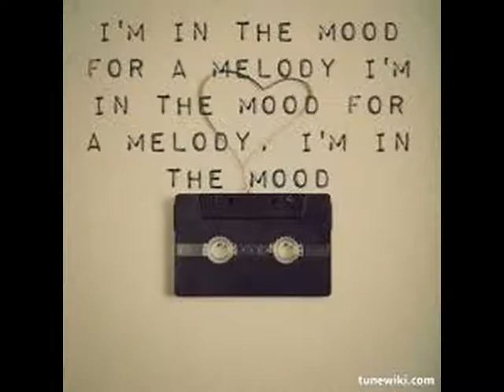ROBERT PLANT...IN THE MOOD...THE PRINCIPLE OF MOMENTS...1983...I LOVE MUSIC